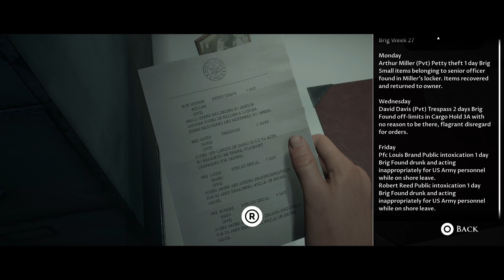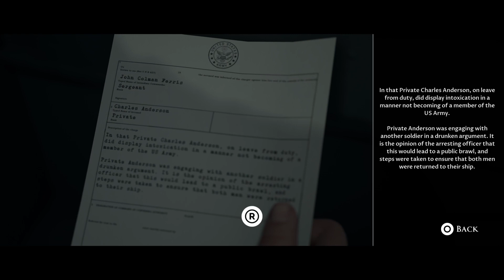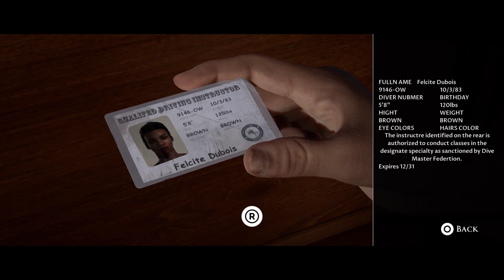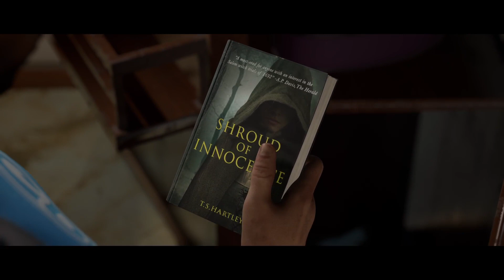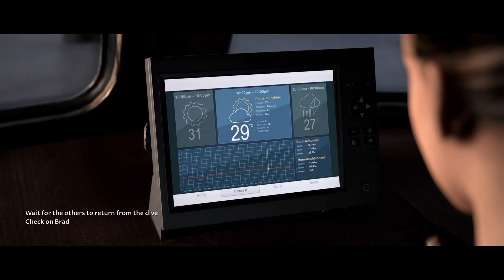A Deep Dive {Man of Medan Part 1}